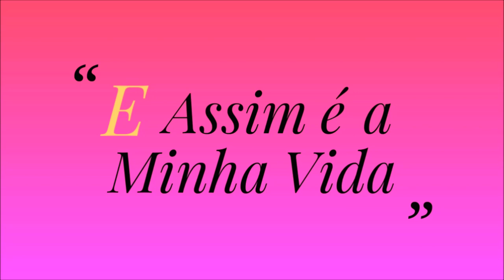Vlog: rotina e dicas no banheiro!!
Meu Snapchat:
cintiasouza35

Caixa Postal:
Cíntia Souza
112420
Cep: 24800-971